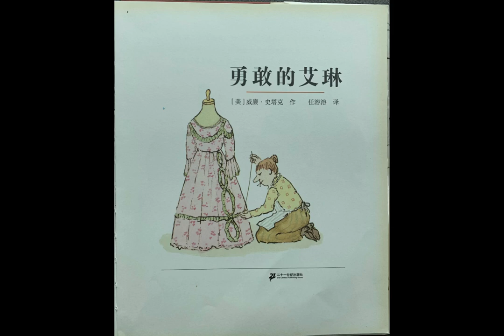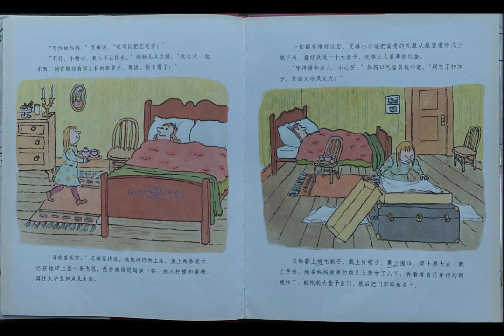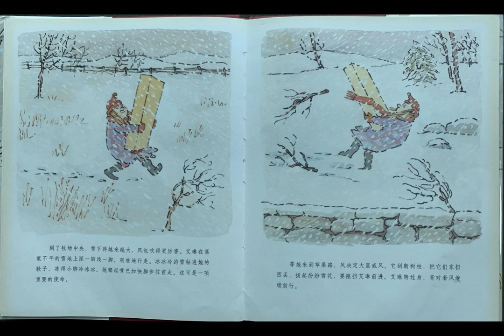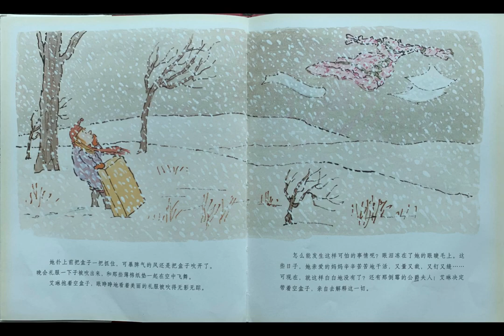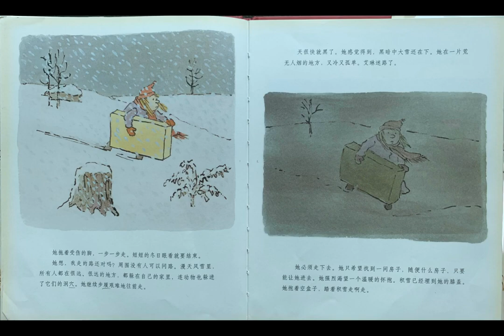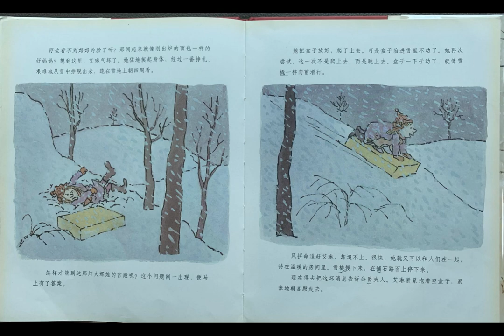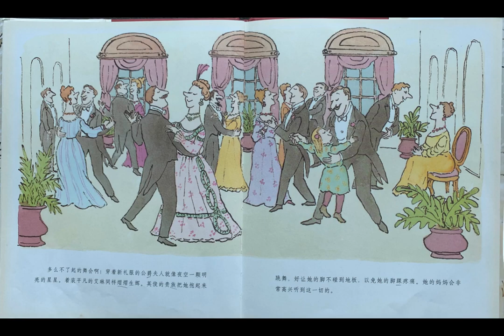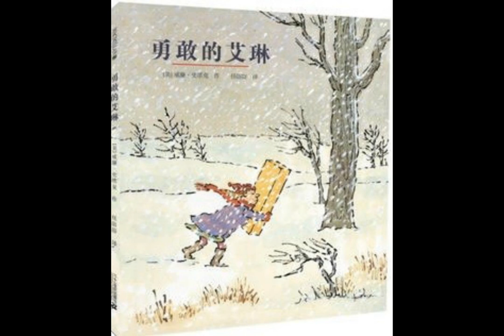Brave Irene 勇敢的艾琳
Douban score: 7.9/10
Author & Illustrator: William Steig
Quicktags
Library borrowing: Call No - JP - STE
This is definitely a picture book which was underestimated on Douban website (perhaps it is affected by the low number of reviews). 小安妈妈 was utterly impressed by the qualities demonstrated by this petite little girl Irene - bravery, perseverance, honesty, of course, and her dedicated love for her mother. There are many twists and turns in the plot: first the little girl lost her clothes, then endured a sprain and eventually had a fall in the snow which almost got herself buried.
Even Irene's despair and being at the brink of giving up is so real and touching since after all, we all feel being fragile at certain point of time, much less a child like her. In the end, supported by her strong beliefs, the little girl came through and was received with the most unexpected surprise. Yes, regardless if you are an adult or a child, male or female, strong or weak, nothing can stop you in a determined mind.